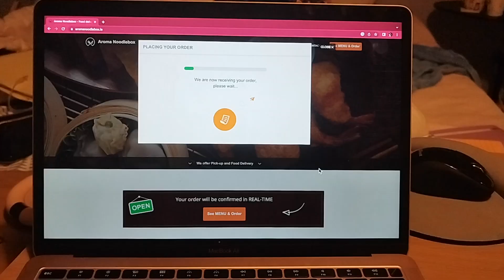Weddings & Beach Walks: Vlogmas Day 2 to 6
oopsie :)